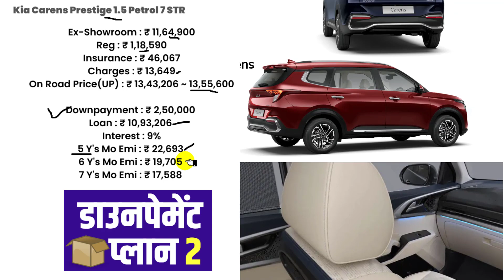2023 Kia Carens Prestige Price | Kia Carens Prestige 1.5 Petrol 7 STR onroad price 2023,loan,emi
Kia Carens 2023 model on road price. Explained Kia Carens Prestige 1.5 Petrol 7 seater price in 2023 with 3 new downpayment plan and bank loan finance details.

Before Buy Kia Carens 7 seater model jane latest price with monthly emi with bank loan interest rate in india.